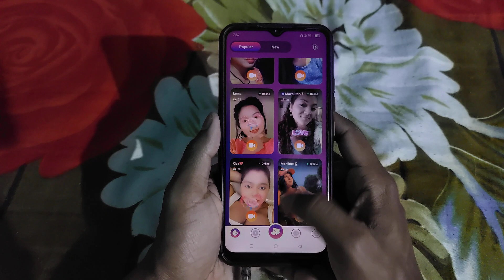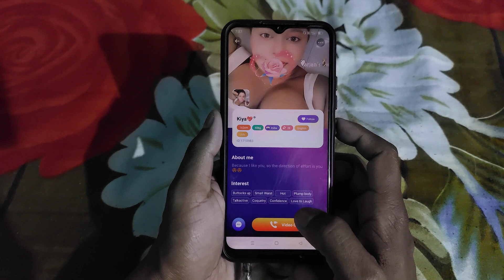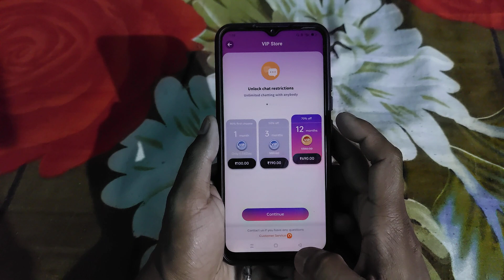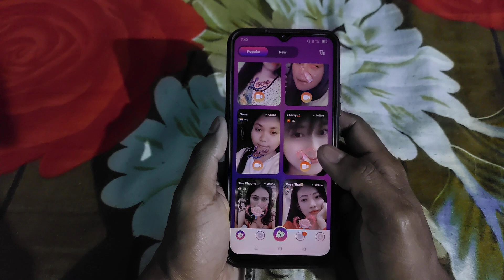Slutty dating App - Slutty App real or fake - Slutty app